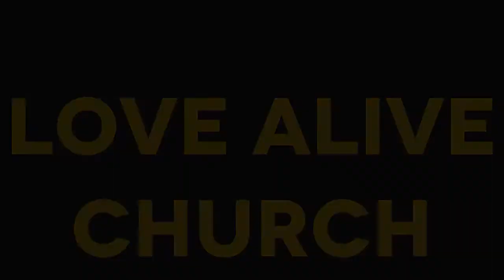Running with the Giants, [Part 6 - Finale] - Pastor Leo Davis